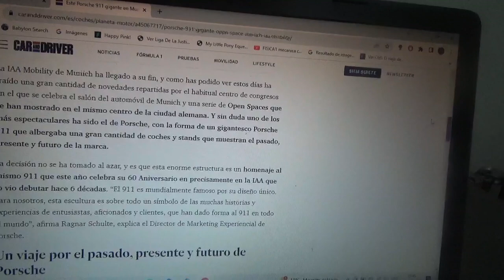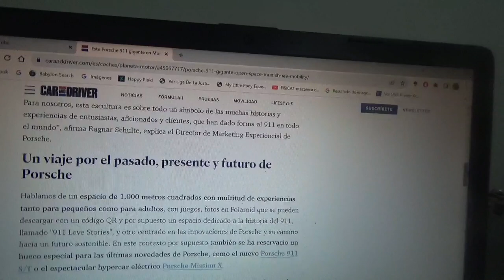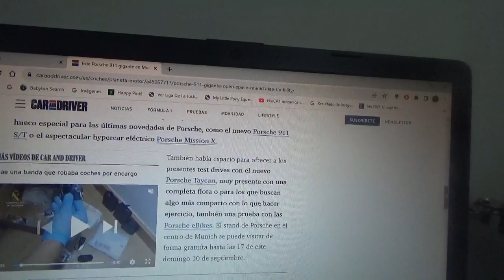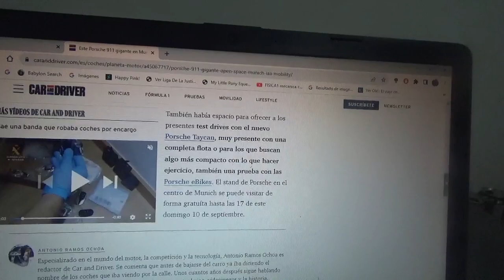Esta es una fachada con forma de Porsche 911 que se hizo estrella en el IAA Mobility de Múnich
En la reciente versión 2023 de este evento automotriz esta carpa que posee la forma de un modelo 911 se hizo precisamente por el aniversario n°60 de este legendario supercoche en la reciente feria de la movilidad alemana